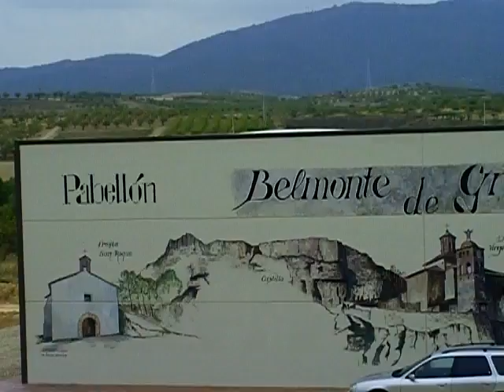BELMONTE DE GRACIÁN.-INAUGURACIÓN PABELLÓN. 2010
UN DÍA SEÑALADO PARA BELMONTE ;EL EQUINOCCIO DE OTOÑO DE 2010.
LA PRESIDENTA DE LA COMARCA Y EL VICEPRESIDENTE DE LA DIPUTACIÓN PROVINCIAL  JUNTO CON EL ALCALDE Y NUMEROSOS VECINOS DEL PUEBLO  NIAUGURÓ EL NUEVO PABELLÓN  DEL PUEBLO CUYA FACHADA SUR  CON VISTA A LA CARRETERA , HA SIDO DECORADA CON BONITAS PINTURAS DE LOS EDIFICIOS MÁS ARTÍSTICOS Y REPRESENTATIVOS DEL PUEBLO.